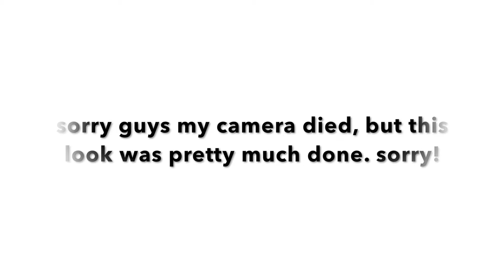SPRING LOOK: Vibrant Yellow eyeshadow look.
Hey guys, I'm backkkkk lol Thank you for coming back to my channel and if it's your first time, you are most welcome.

Primer - NYX angel primer
concealer - LA PRO girl (Toffee)
Eyebrows - NYX BLACK liner
Foundation - MILANI (Golden Toffee)
Concealer - KAT VD warm 33 deep warm  & LA PRO girl (toffee)
Eyeshadow - NYX Ultimate palette
Lips - NYX brown pencil & kylie nude lipstick
Makeup Spray set - Maybelline Master fix spray